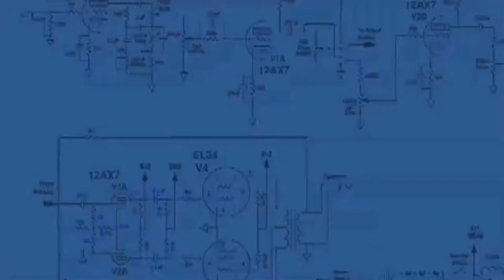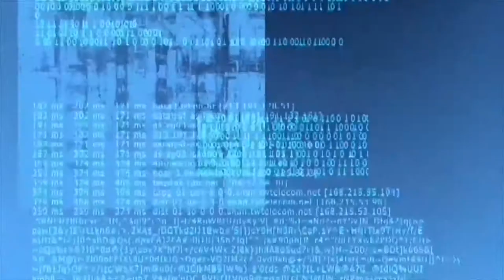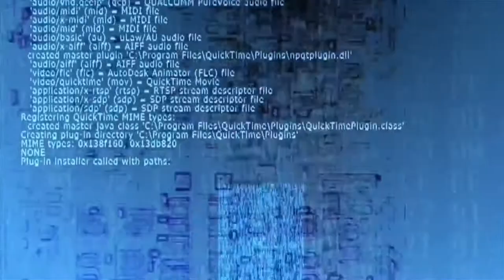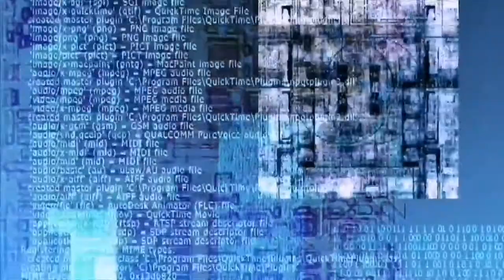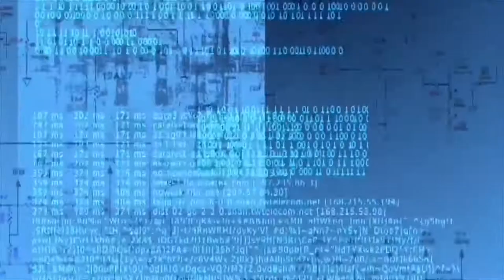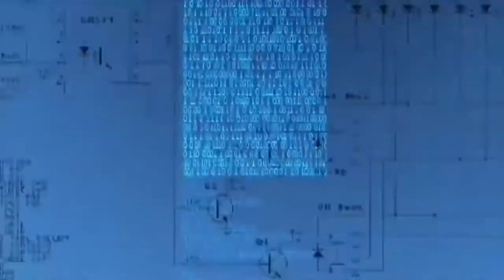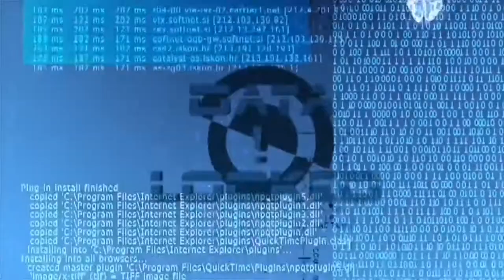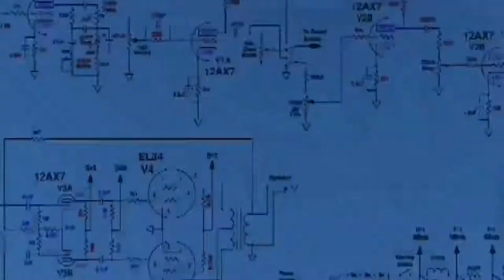Motivational Music | VICTORY | 1-Hr Relaxing Eargasmic Euphoria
EARGASMIC EUPHORIA MUSIC
The music arrangement aimed to relax the mind, energize the body, help better manage pain, impact moods, convey good vibes and even inspire action - all within your ears' pleasure, for you to treasure.

How Listening to Music Can Have Psychological Benefits
Listening to music can be entertaining, and some research suggests that it might even make you healthier. Music can be a source of pleasure and contentment, but there are many other psychological benefits as well. Music can relax the mind, energize the body, and even help people better manage pain.

The notion that music can influence your thoughts, feelings, and behaviors probably does not come as much of a surprise. If you've ever felt pumped up while listening to your favorite fast-paced rock anthem or been moved to tears by a tender live performance, then you easily understand the power of music to impact moods and even inspire action.

The psychological effects of music can be powerful and wide-ranging. Music therapy is an intervention sometimes used to promote emotional health, help patients cope with stress, and boost psychological well-being. Some research even suggests that your taste in music can provide insight into different aspects of your personality.